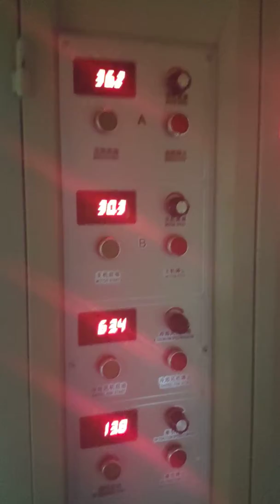2018年12月18日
宁晋诚恒塑料机械有限公司   魏经理：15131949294